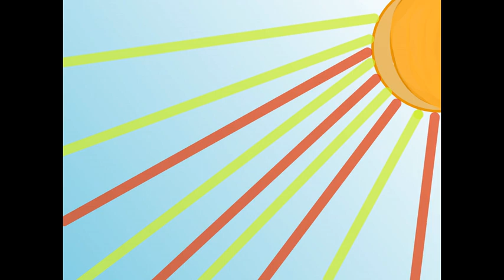La eskapo 3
Tria parto de animacio el radiodramo de Luiza Carol, kiu estis unue prezentita en Esperanta Retradio de Anton Oberndorfer. Desegnis Alessandra Madella kaj polaj instruistinoj.